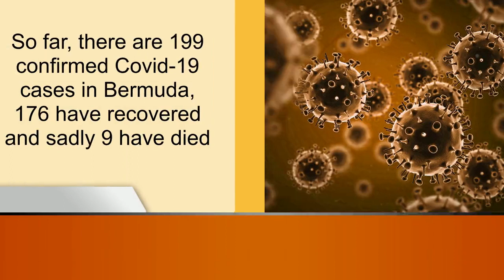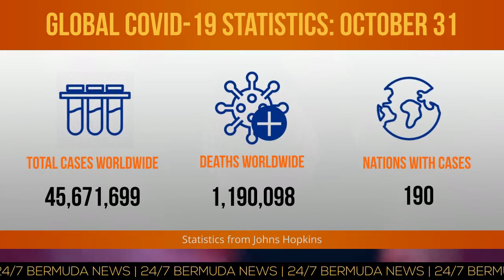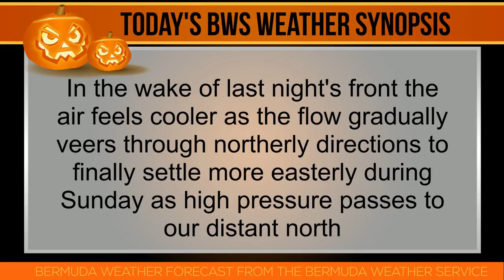Bermuda Newsflash For Saturday, Oct 31, 2020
Saturday, Oct 31, 2020: Happy Halloween | Male injured in stabbing incident in Southampton | Govt: ‘Additional $15 million is now required to be paid’ | Bermuda on cover of Travel + Leisure magazine | Road sobriety checkpoints tonight | Pumpkin decorating display at MSA | $500 prize: Holiday Wrapping Paper Contest | Legislature to convene on Nov 6 in St George’s | One new confirmed Covid19 case | BSX stock report | World News headlines & more